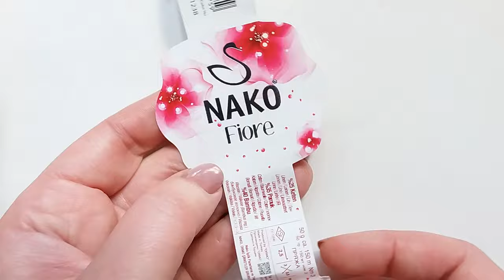How To Crochet Easy Round Lace Doily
How to crochet easy round lace doily step by step tutorial.
The doily measures approx. 30 cm (11.8 inches) in diameter.

Materials used:
Sport weight yarn. I used Nako Fiore 25% linen, 35% cotton, 40% bamboo viscose yarn.

Abbreviations (US terms):
ch - chain, st. - stitch, sl st. - slip stitch, sc - single crochet, dc - double crochet, trc - treble crochet, dc4(5)tog - 4 or 5 double crochet closed together.

You can get the printable PDF version of this pattern